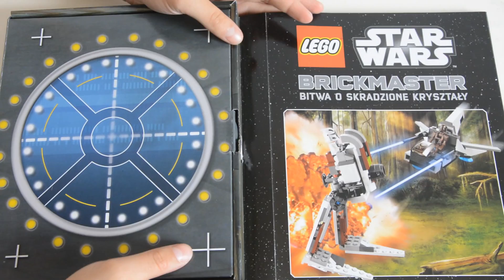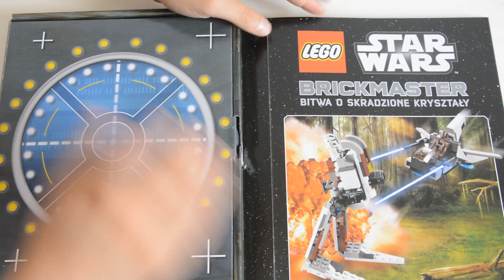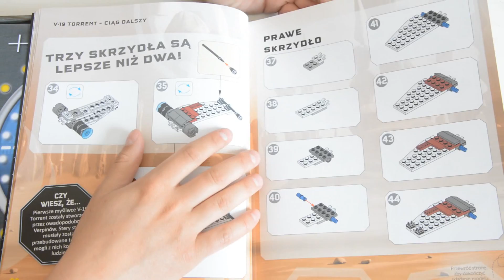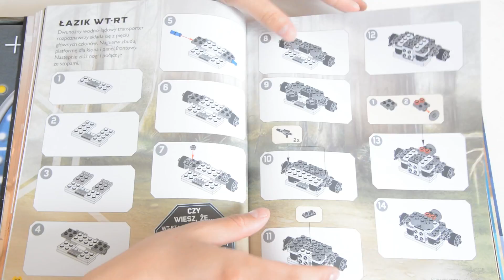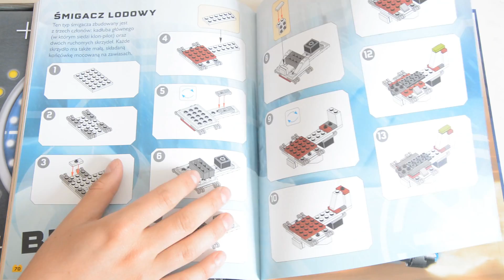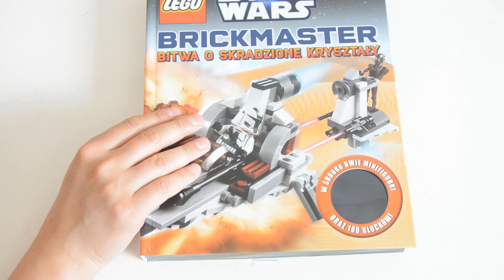Recenzja LEGO STAR WARS: Brickmaster: Bitwa o skradzione kryształy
Pomagam komandorowi Gree pokonać groźnego droida – komandosa. Buduje modele i odgrywam fascynującą czteroczęściową – rozkładam zbudowane już modele, aby składać następne.

W książce znajduje historie komiksowe, ciekawostki, inspiracje do zabawy, wskazówki jak zbudować 4 pary nowych modeli Lego Star Wars oraz 180 klocków i 2 mini figurki.

Brawo ja ;D